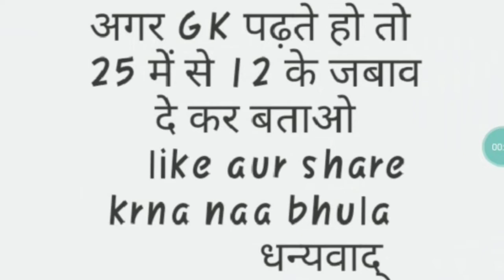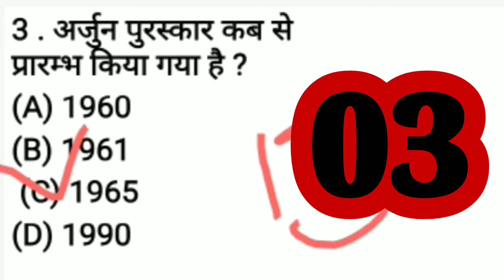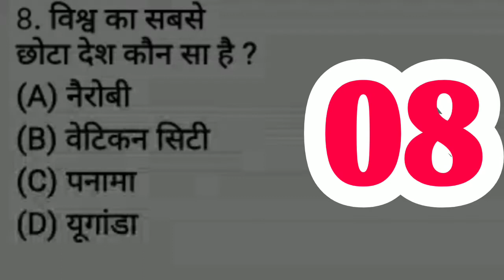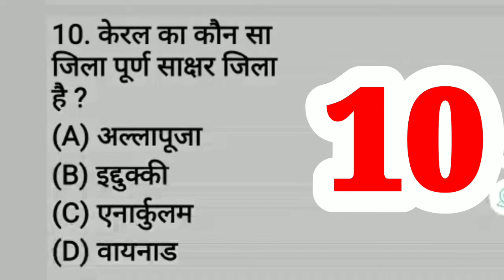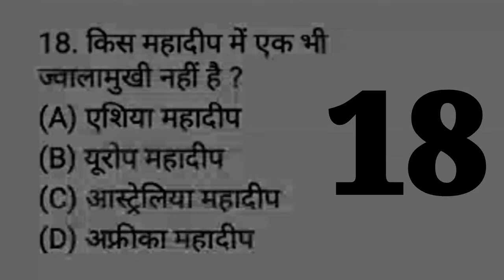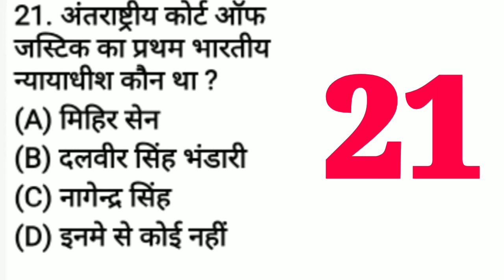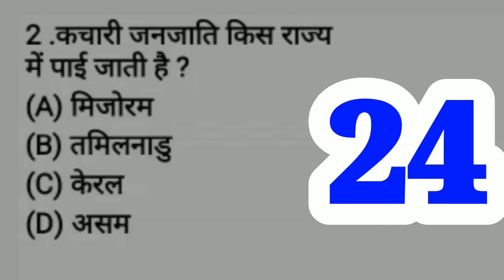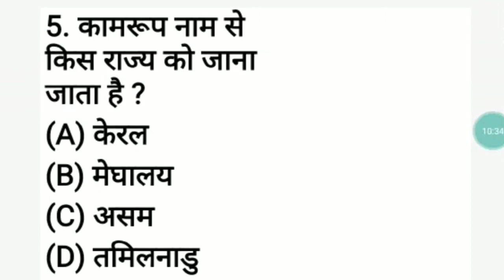GK and GS part : 07 NTPC/GROUP D /INDIAN ARMY /NEVY/POLICE & OTHER COMP. EXAM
GK & GS Part : 06 videos link
GK and GS Part : 05 videos link
GK and GS Part :04 videos link
GK and GS Part : 03 videos link
GK and GS part :02 video link
11. दुनिया की सबसे बड़ी तेल कम्पनी ने किया अपनी 5 % हिस्सा को बेचने का ऐलान
26.चीन देश ने सोलोमन दीप को लिया 75 वर्षो के लीज पर भारत के ऊपर क्या पड़ेगा प्रभाव